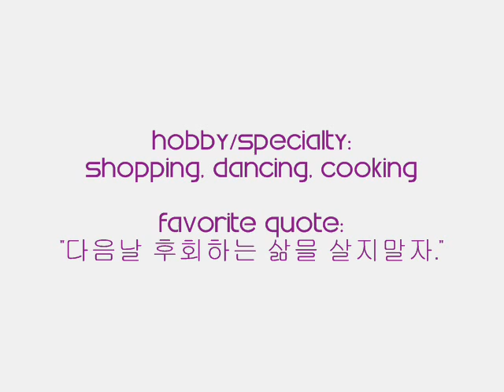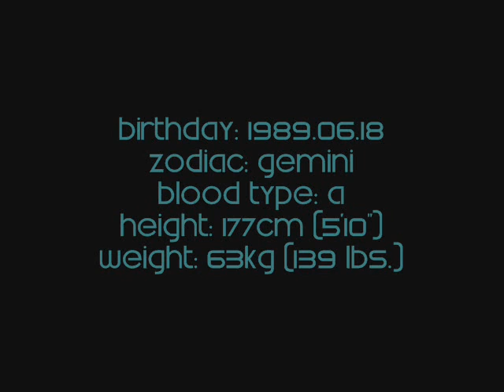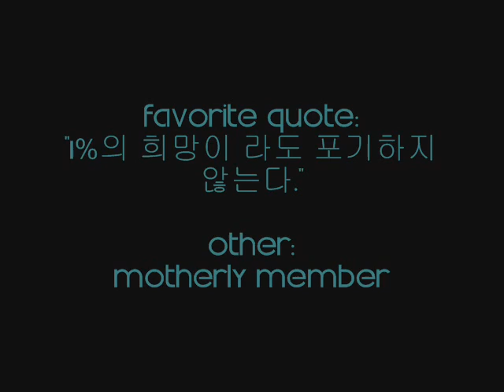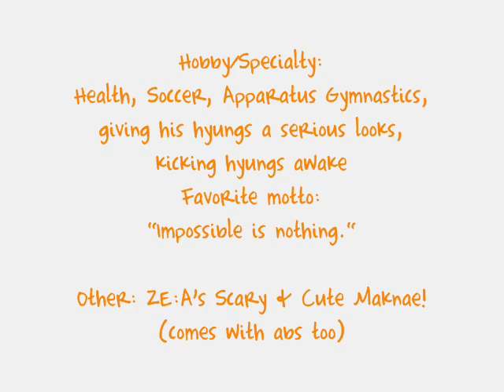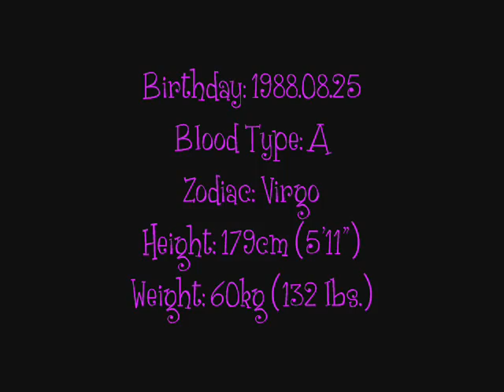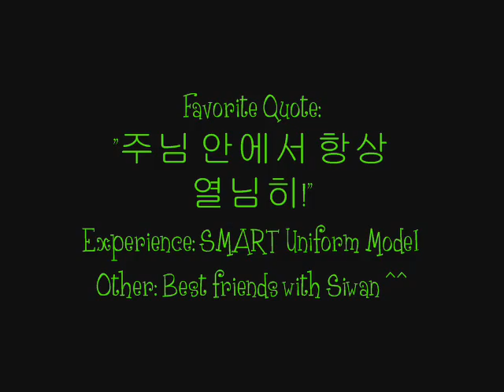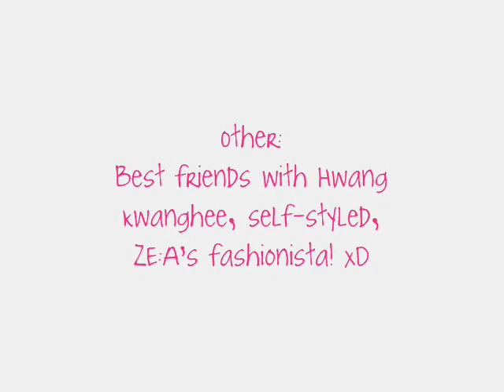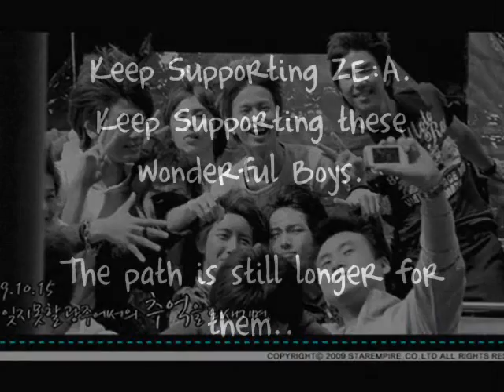ZE:A Members Profile & Pictures ^^ part 2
***ATTENTION***
Attention ZE:A fans, help us spreading some ZE:A love by joining the Malaysian ZE:A fanclub ^^ an official facebook page has been created -
your participation is much appreaciated. thanks! ^_^

I LOVE minwoo's outfit at 0:43! the mazeltov one ^^ and omg isnt dongjoon just too cute?? xDD

and i think this one is too fast and kinda messed up.. but i swear it was insync when i make them tho! stupid movie maker  -_-

since its fast, i think you guys have to pause it at some points to read the profiles.. i know, sucks.. so sorry, dont hit me! *hides*

DONT ask me to give you all the pictures, please.. there's over 500 of them and hell yeah it takes efforts to crop them and find them on various sites since they're still new there arent many pictures of them.. so pls, respect my work ^^

btw,
"the path is still longer for them.."
is that even grammaticcaly correct?? o_0

Part 2
- minwoo
- taehun
- dongjoon
- kwanghee
- siwan ^^

eventho its not as good, pls rate & comment..
and dont forget to keep supporting ZE:A ^^
HWAITING! :D

cr -
SE7ENs_yuhja@EmpireChildren
kadajs_angel@Royal9
LovelyRice@Empire Children
Empire Children
ZE:A's soompi thread
masamixes